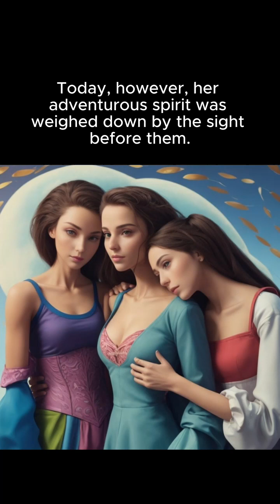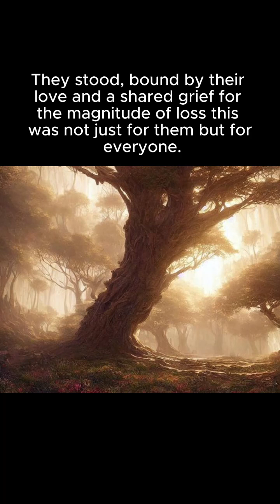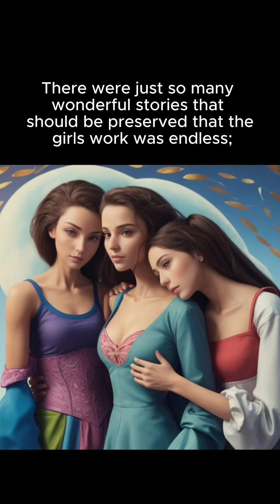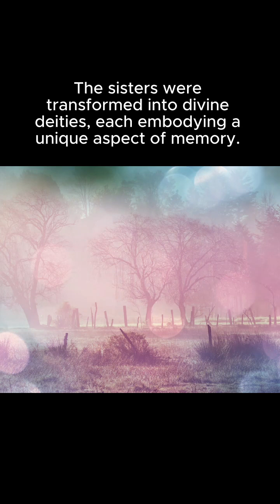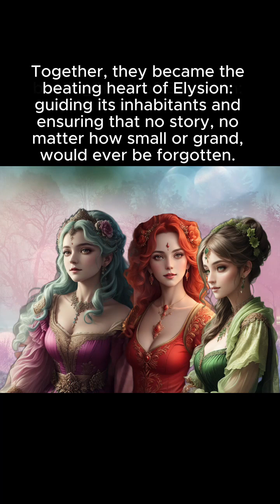Three Sisters of Elysion video 3 - a fantasy tales of sisters devoted to a cause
In the enchanting realm of Elysion, the tale of three devoted sisters unfolds as they mourn the fading Tree of Memories. With an unwavering bond, they keep the spirit of the tree alive, sharing tales, songs, and visions to immortalize its legacy. Their commitment is honored when they're transformed into celestial guardians, preserving every memory in the heart of Elysion, reinforcing the extraordinary power of stories, memories, and the unyielding sisterly love.

A part of the Fantasy Collection.

Check out my stories here and on my writing blog My general blog Instagram Facebook